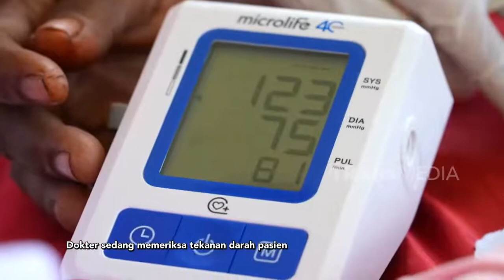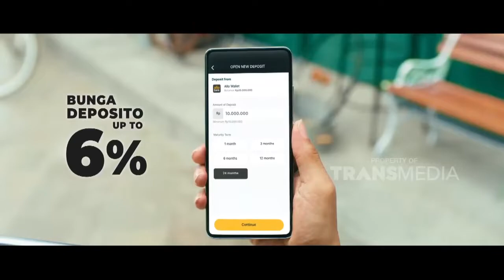Ini Dia Manfaat Peregangan Badan Bagi Lansia Yang Harus Dicoba | DOKTER TRAVELER (29/5/22) P3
DOKTER TRAVELER